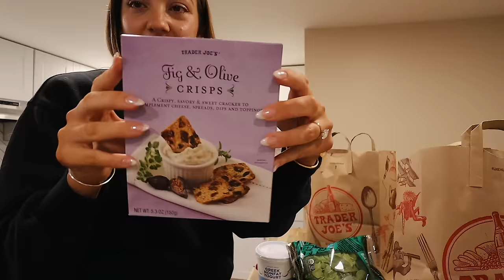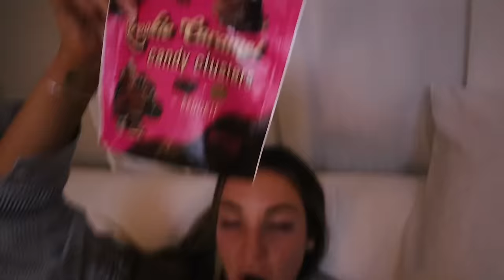SUNDAY VLOG: coffee date, the bachelor & what’s been going on…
xoxo,
Gretchen